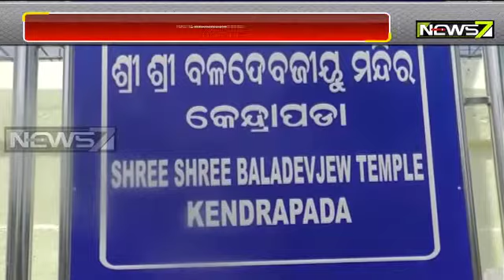ଆସନ୍ତା ଜାନୁଆରୀ ୩ରୁ ଖୋଲିବ ତୁଳସୀକ୍ଷେତ୍ର କେନ୍ଦ୍ରାପଡ଼ାର ଶ୍ରୀ ବଳଦେବ ଜୀଉଙ୍କ ମନ୍ଦିର